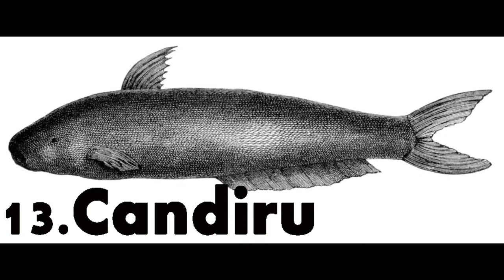Top 15 Most Dangerous Fish in the World | The Animal Adventure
15 most dangerous fish in the world.

All the images have been taken from google(free to use or share even commercially)
some images credit,

watch some top listed animals in the world